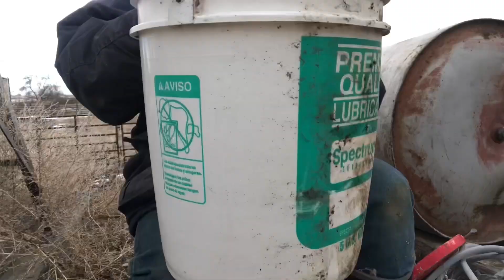Lambing diaries: Do my sheep have lice?? vlog 321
A sad start to the day with stillborn lambs, but I got a lot done and think my sheep may have lice ?!?!